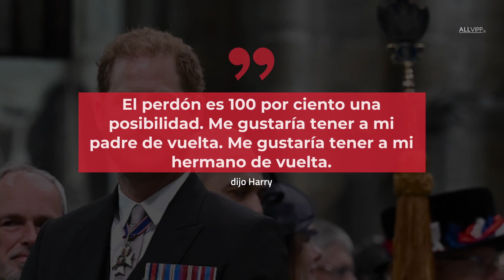¿Asistirán Harry y Meghan al cumpleaños de este miembro de la realeza? I La Realeza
En noviembre los reales británicos tendrán otro gran cumpleaños: el rey Carlos III cumplirá 75 años.